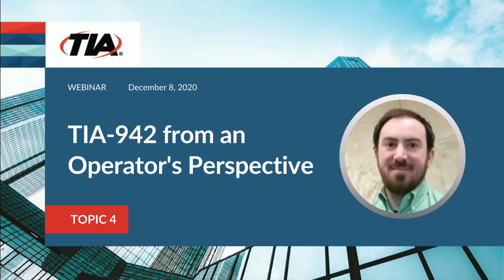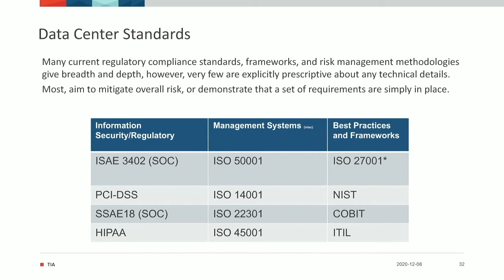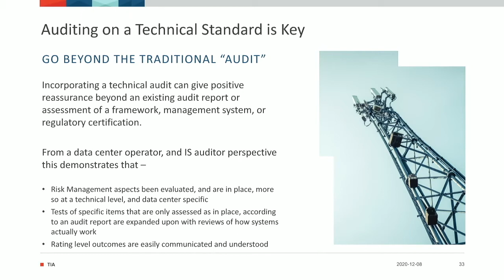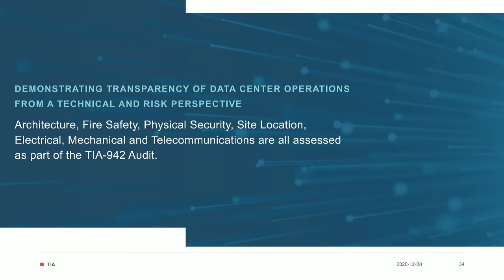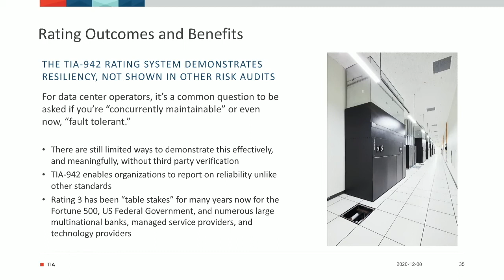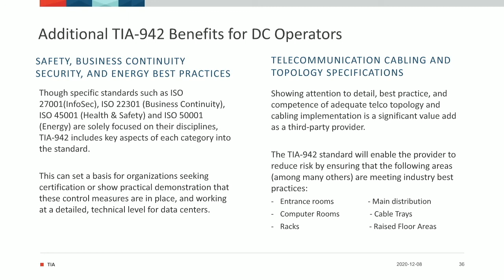TIA-942 from a Data Center Operator's Perspective (TIA-942 Webinar Topic 4)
Jim Henry, Manager of Global Compliance, Iron Mountain Data Center, shared his views on the TIA-942. Jump to a specific section:
0:28  Data Center Standards
3:07  Audit on a Technical Standard is Key
6:14  Rating Outcomes
8:55  Benefits for DC Operators